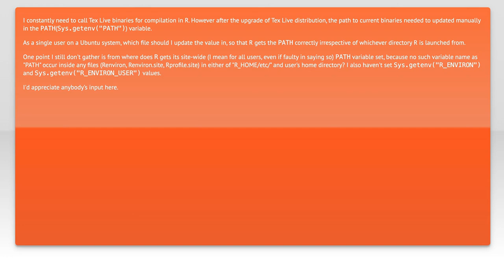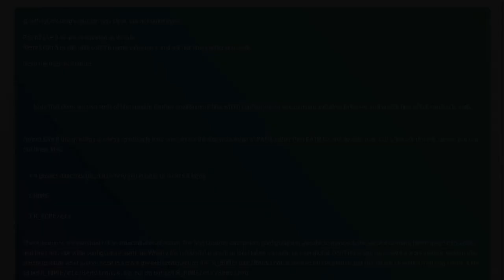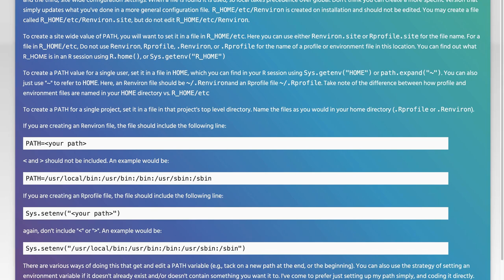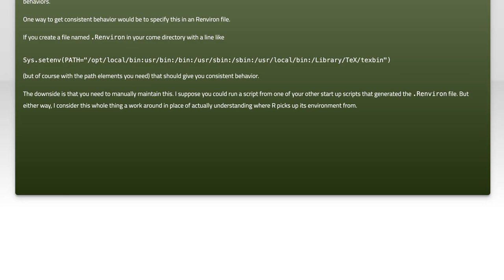Where should I set the variable PATH in R?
r: Where should I set the variable PATH in R?

Related to: r, environment-variables